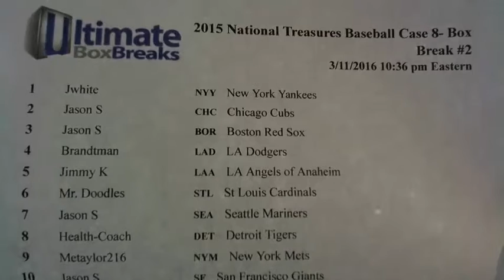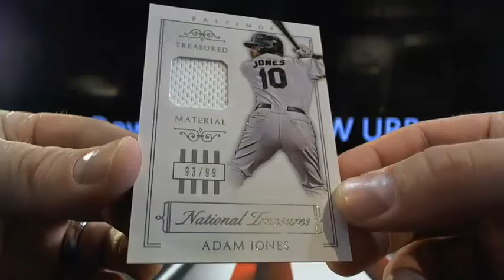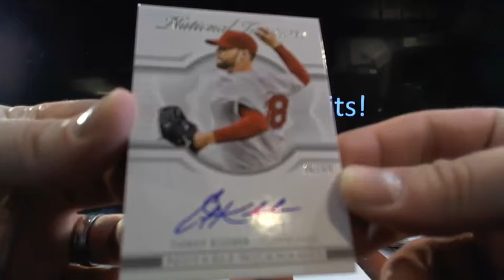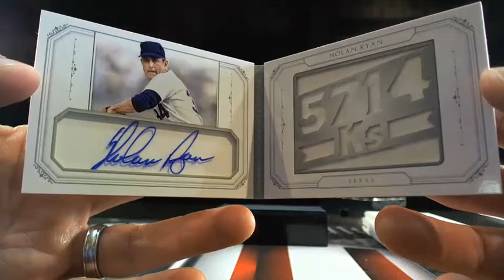UltimateBoxBreaks.com: 2015 National Treasures Case 8 Baseball Box Break #2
UltimateBoxBreaks.com: 2015 National Treasures Case 8 Baseball Box Break #2 - Captured Live on Ustream